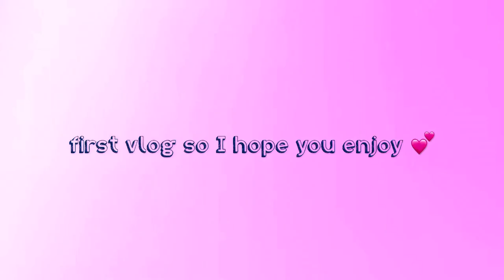VEGAS VLOG | + Steve Aoki + Magic Mike + Wet Republic + Paradice City 🍾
Sorry I forgot an outro but I hope you guys enjoyed !